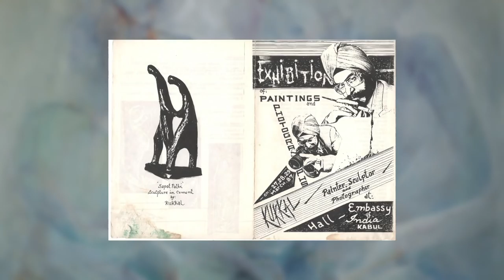The Quest of a Master ( Sher Singh Kukkal )